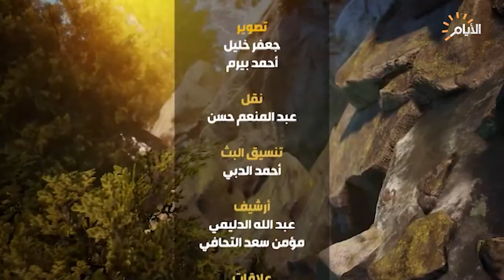برنامج ارض السواد، العطش والاهمال يضرب جنوب بغداد